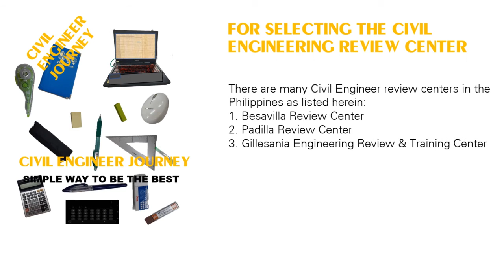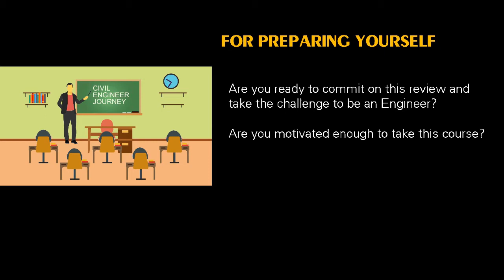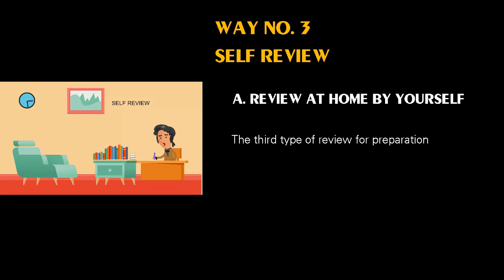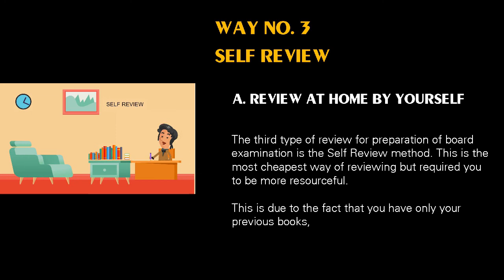3 WAYS TO REVIEW IN CIVIL ENGINEERING OR ANY PROFESSIONAL FOR TAKING BOARD EXAM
Welcome to Civil Engineer Journey!

This video explains the ways on how to review for the Civil Engineering or any any professional courses for taking the board examination.

For making logo, branding of your business, Youtube art, thumbnails, etc. please visit the below link: